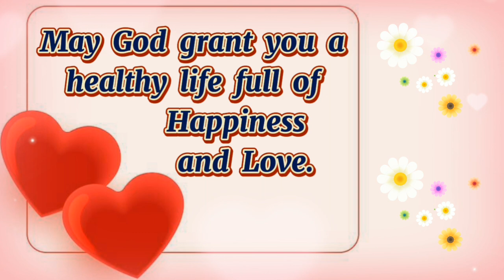Happy Mother's Day💞 Sweet Wishes for Mother Day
Wish Happy Mother's day in a unique way.💞